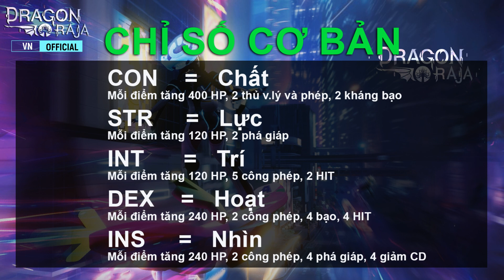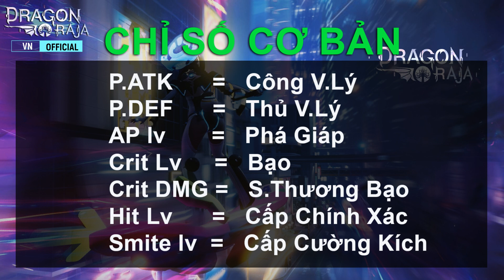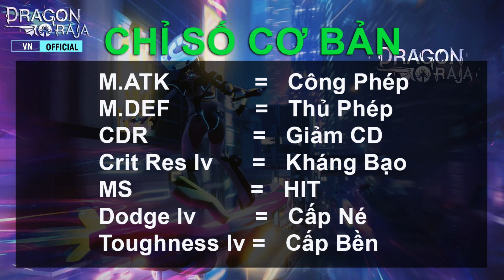Hướng dẫn build chỉ số và lõi 4 class cơ bản trong Dragon Raja VN, Tutorials